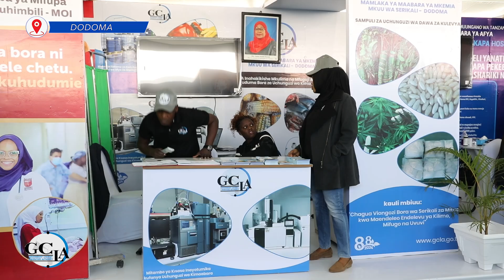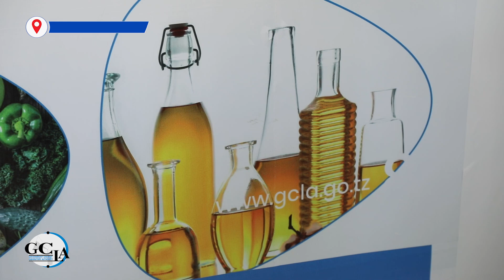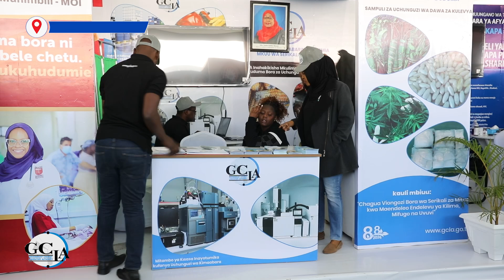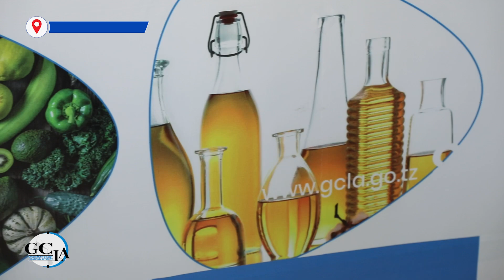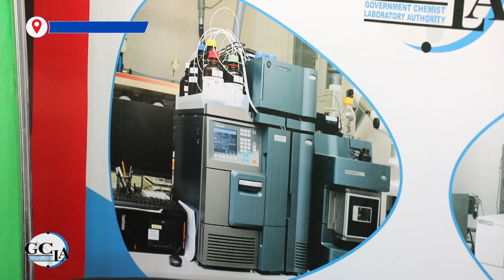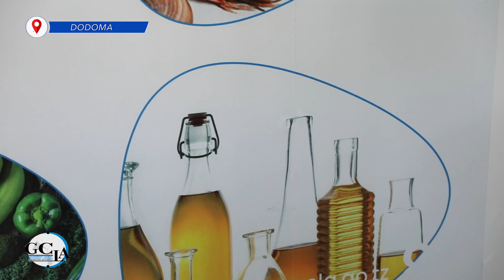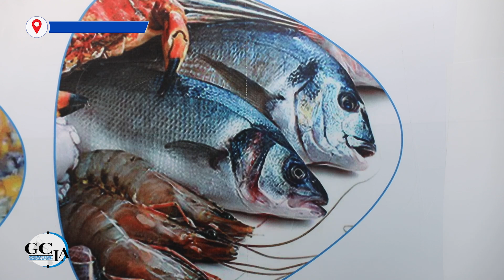TBC88: MAMLAKA YA MAABARA YA MKEMIA MKUU WA SERIKALI -NJOONI NANENANE TUWAHUDUMIE